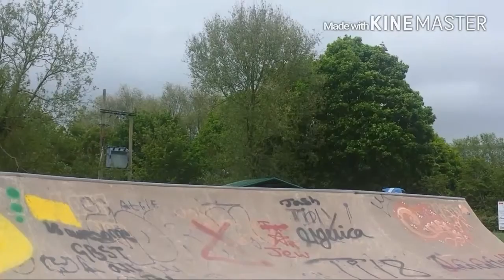After school hours at street skatepark!!!